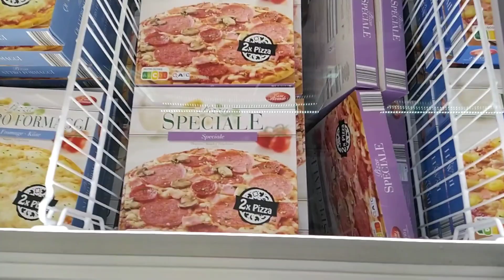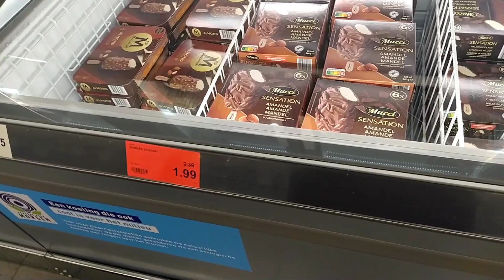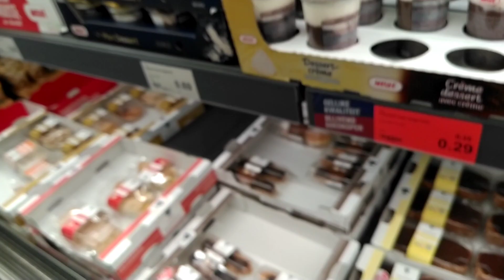Fui no Supermercado e no Centro Comercial Docks em Bruxelas 🇧🇪🇧🇪🇧🇪😚😚😚